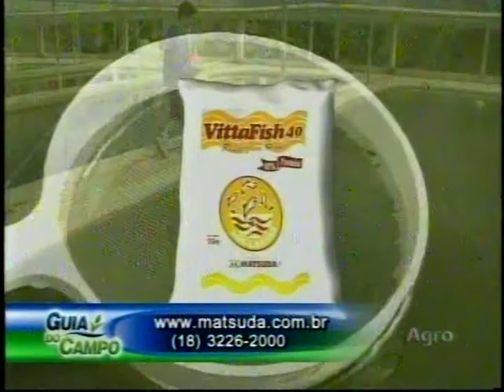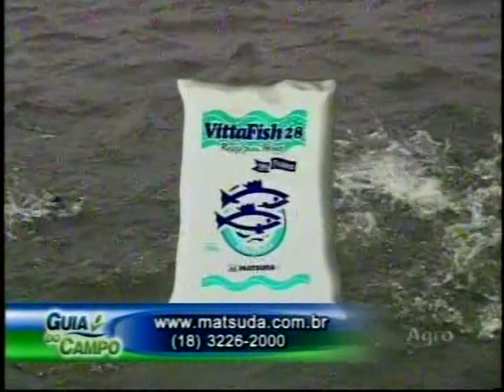Peixe: Mercado da Piscicultura - 14/2/2012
Na participação da Matsuda no programa Guia do Campo desta terça-feira, 14/2/2012, Aldinei Franco entrevistou o economista Valdemar Camata Junior, que falou sobre o mercado da piscicultura e suas perspectivas no Brasil e no mundo.